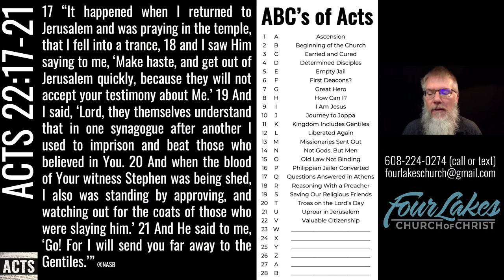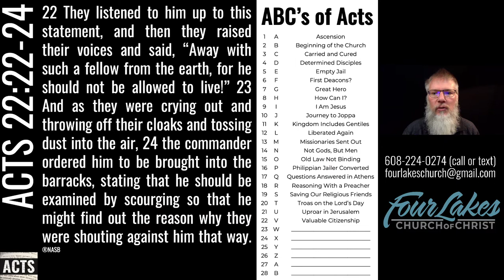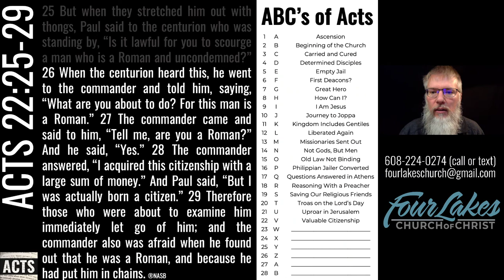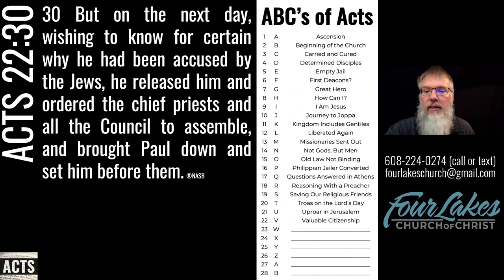Acts 22:17-30 (2021-11-24)